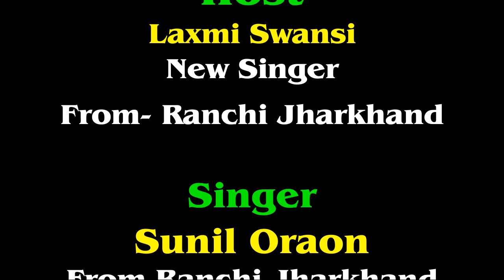Singing talent hunt ।। Police force Army special Part-7 ।। Singers auditions । Deshbhakti song video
Hi friends , मै हूँ प्रदीप मंडल स्वागत है आपका मेरे चैनल Rm Creations में , मै हमेशा ट्रेवल वीडियोस आप सबके लिए लाता रहता हूँ |

this is singing talent hunt video ,, enjoy with new singers who want to sing ,, I think many person from india want to sing but they do not get any plateform to sing.this is fauji special video of Singing talent hunt

Singing Talent Hunt, Army Police Force Special,  Part-7,  Indian Army Singer , Singers Auditions, Deshbhakti Song Video ,deshbhakti song by James tigga

Host 1 - Laxmi  Swansi  New Singer from Doranda Ranchi

singer 1 Sunil Oraon Bokaro Jharkhand

Rm Dance
Rm Vlog India

No Copy right Music I have Used in this video
Song

Your Queries -

1.who is new talent?
2.singer talent hunt?,
3.What type of singer  they are?
4 indian new singers
5 new singer talent hunt
6 jharkhand singers
7 nagpuri singer
8 singing audition
9 singing talent hunt online auditions
 10 rm creations video
11 what is online auditions
12 special singer
13 deshbhakti full song
14 james tigga  song
15 Deshbhakti Song Video